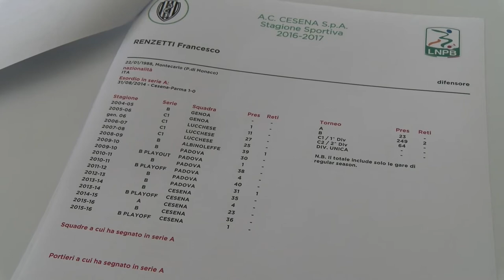CALCIO: Francesco Renzetti torna a Cesena